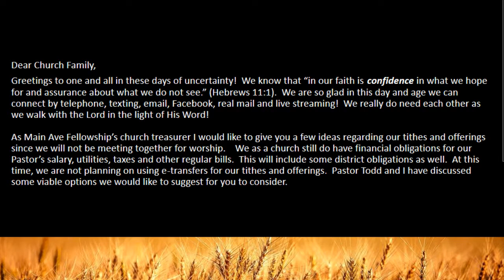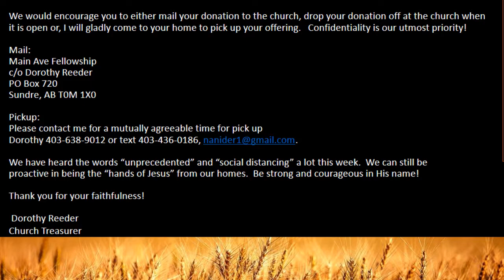22 March 2020